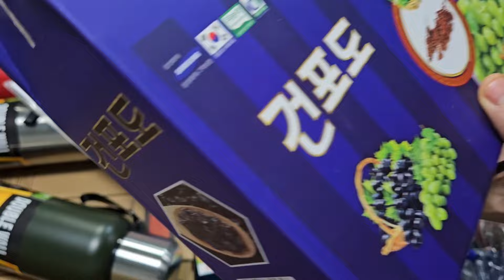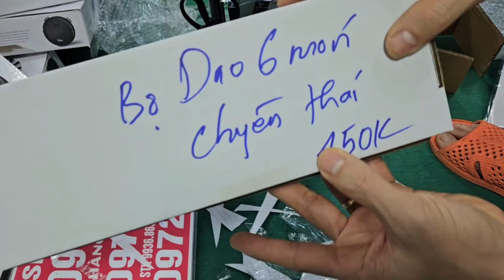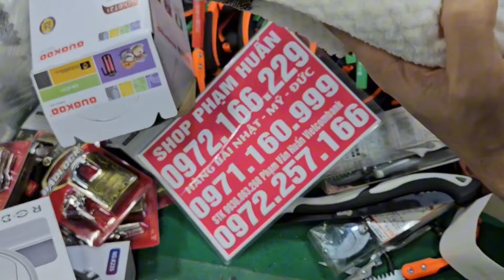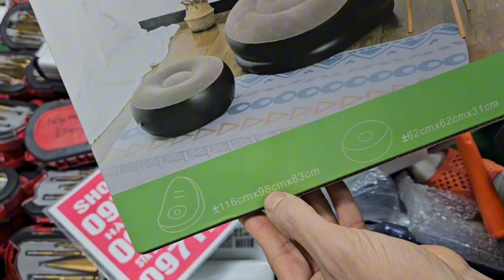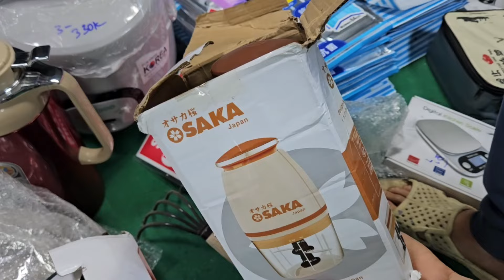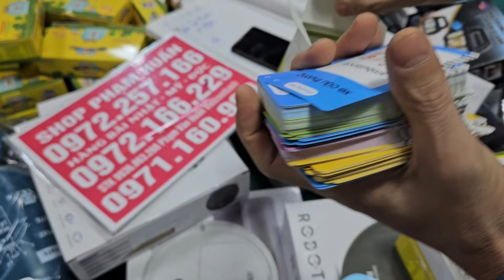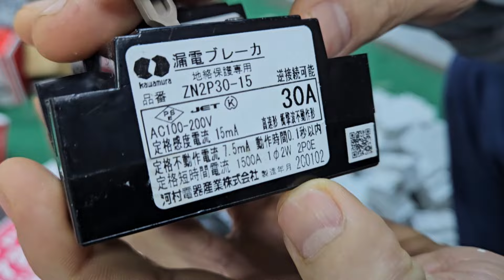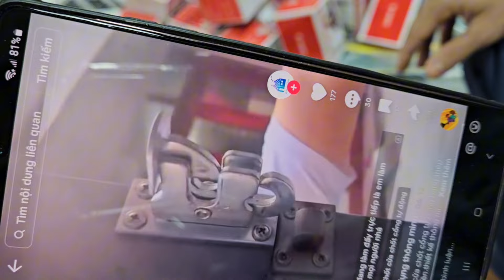LÔ ĐỒ CHÂU ÂU HÀNG BÃI NHẬT BẢN